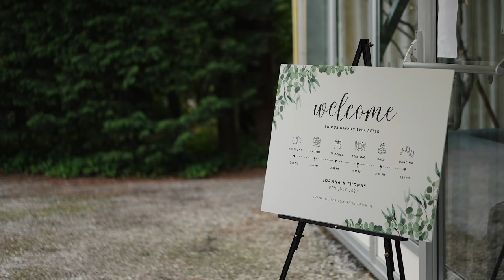WE GOT MARRIED !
Hey guys! As you know Joanna and I got married on Thursday! It was the best day we could ask for! Everything went so well. We were lucky enough to have all our friends and family to be there with us.
This is just a small preview of the day that the videography sent to us.

A huge thank you to our suppliers who made such a great day!

Youtube : Real is Beautiful Wedding Films - YouTube

Birks Farm
Ballam road
Lytham
Lancashire
FY8 4NL

The Best Drone Ever!
Rodes Mic Pro (If you can, Get the wind muffler with it)